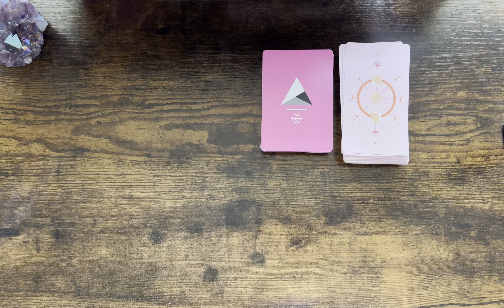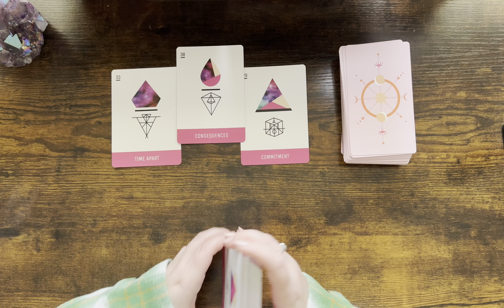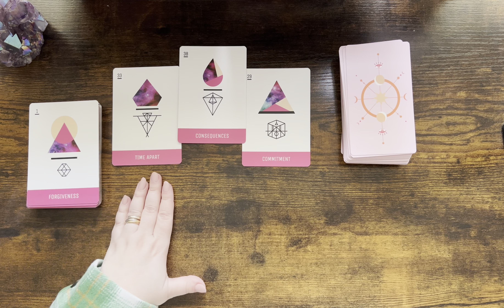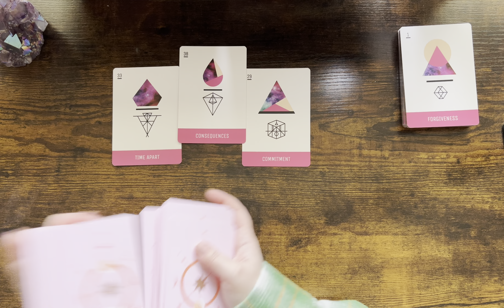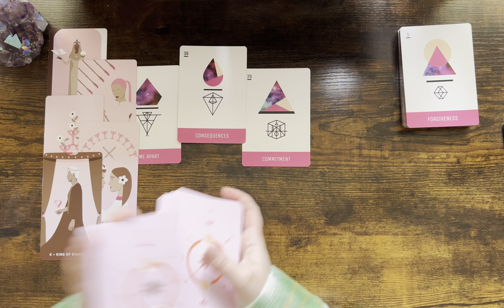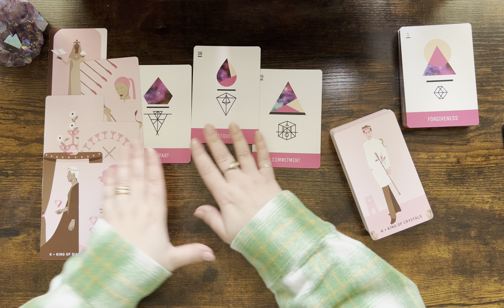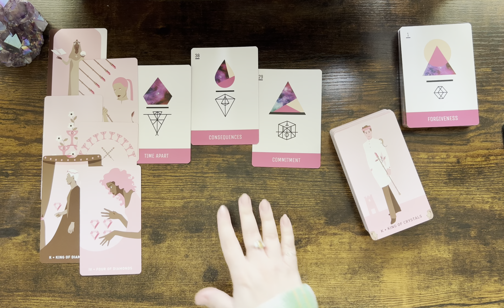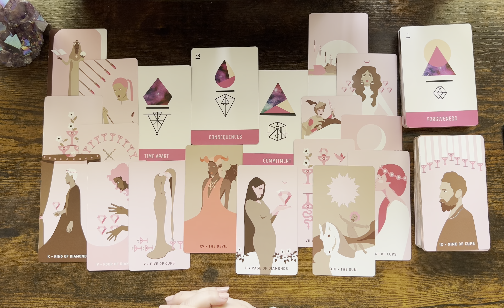PISCES love ♓️ This Person Doesn’t Want To Be Apart From You Anymore Pisces, They Will Apologise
Please find the list below and the links of the decks:

1. Everyday Witch Tarot (Amazon)
2. Affairs Of The Heart Oracle Cards (Etsy)
3. Gilded Tarot Royal (Amazon)
4. Island Time Wellness Love Oracle Cards (Amazon)
5. Wizards Tarot (Amazon)
6. The Steampunk Tarot (Amazon)
7. Modern Spellcasters Tarot (Amazon)
8. Llewellyn's Classic Tarot (Amazon)
9. The Sharman-Caselli Tarot Deck: Begin your journey of discovery through the tarot (Amazon)
10. Magickal Tarot Guidebook and Deck: Spreads, Spellwork, and Ritual for Creating Your Life (Amazon)
11. Rose Tarot (Amazon)
12. The Good Karma Tarot (Amazon)
13. The Modern Witch Tarot Deck (Amazon)
14. Amira's Love Oracle Cards Edition 2 (Amazon)
15. Egyptian Tarot by Silvana Alasia
16. Tarot of the Angels by Giordano Berti
17. Universal Tarot
18. The Christmas Tarot Deck (Etsy)
19. Tarot Cards for Beginners (Amazon)
20. Prism Oracle: Discover the power of color (Amazon)
21. Practical magic Inner Witch Oracle (Etsy)
22. OK Tarot: The Simple Deck for Everyone (Amazon)
23. The Magical Nordic Tarot (Amazon)
24. The Journey: An oracle deck to help you find your place in the universe (Amazon)
25. Witches Tarot (Amazon)
26. Soul Cards Blush Pink Tarot (Etsy)
27. Real Talk Tarot (Amazon)
28. Han Yu Bowen Love Oracle Cards: Cosmic Oracle Tarot (Amazon)

Mary 🌹

Sun: Aquarius
Moon: Cancer
Venus: Aries